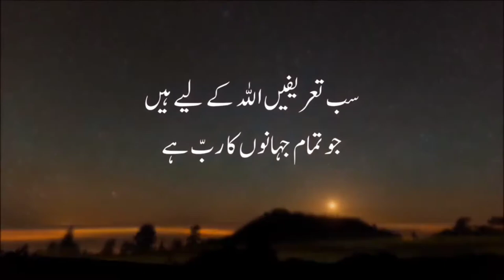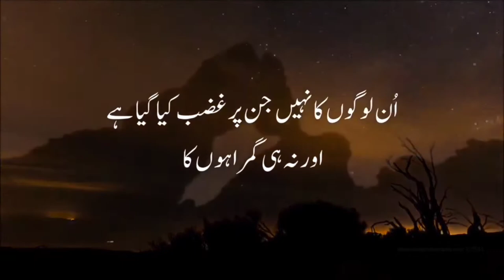Introduction of Prof. Jafar Hussain Jag. Vlog 01